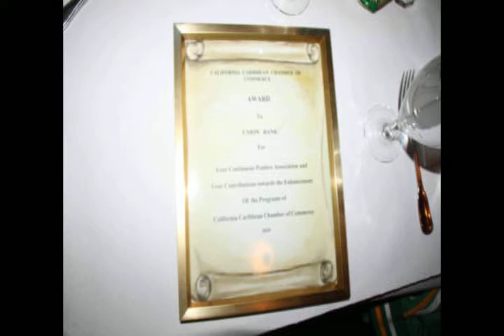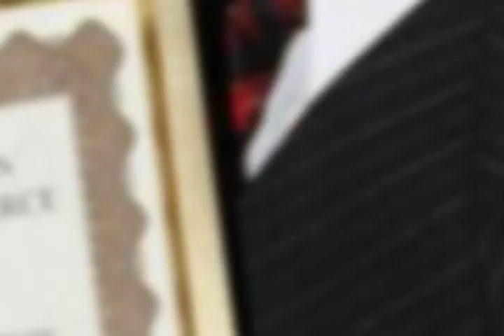Caribbean Chamber Commerce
Premiere West Enterprises
Presentation